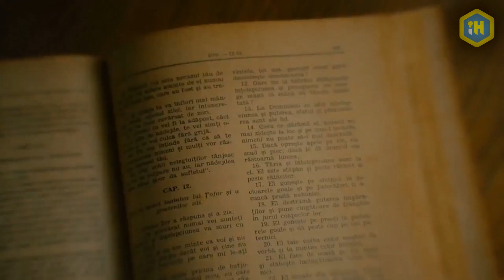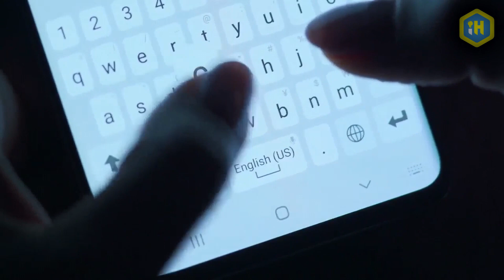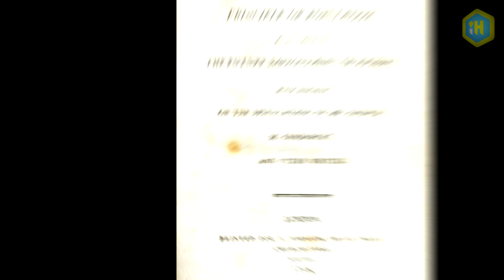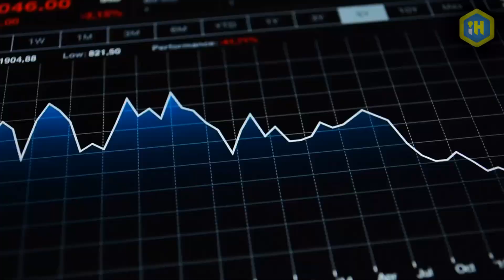How Will Earth Look Like If People Won't Die?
It’s hard to predict what we may do and how we may change when the nature of how we think about our time on Earth is fundamentally altered by our supply of it. But that doesn’t necessarily mean we shouldn’t try to obtain those gains—rather, it reaffirms a need to proceed with caution, to move forward with eyes wide open.

But beyond all the arguments of extending our lives on Earth, one day our planet too will die. All other things equal or ignored, the only way we will survive is if we explore the vast distances of space and colonize other worlds. And for that, we will need to find a way to live long enough as individuals or as a species to survive centuries-long trips to other galaxies. That fact presents maybe the best case for life extension: that in order to fulfill our desires to see the stars and become an intergalactic species, we ourselves must live on a galactic scale.